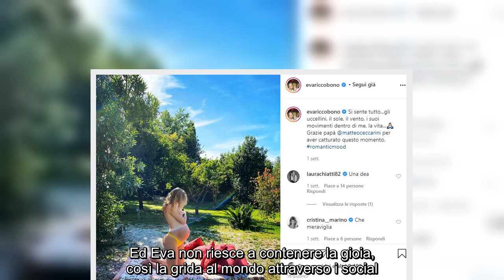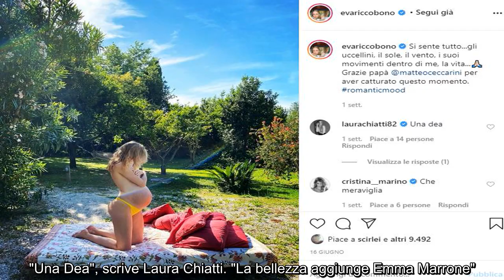✅ Eva Riccobono, incinta, in versione Madre Natura: topless e pancione al parco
✍  "Madre Natura". A riassumere efficacemente la bellezza di una delle ultime foto pubblicate da Eva Riccobono ci pensa l'attrice ed amica Miriam Leone. La supermodella si è immortalata infatti in versione premaman al parco: il pancione è in bella vista, i lunghi capelli biondi scivolano sulle spalle e il seno nudo è coperto solo dalle braccia. "Si sente tutto. Gli uccellini, il sole, il vento, i suoi movimenti dentro di me, la vita...", scrive Eva, incinta per la seconda volta del sound designer Matteo Ceccarini.   Eva Riccobono incinta per la seconda volta   La rotondità è quella del settimo mese di gravidanza. Ed Eva non riesce a contenere la gioia, così la grida al mondo attraverso i social. Con Ceccarini dura da 16 anni: "Eva è colta, seria, responsabile, bellissima, ha grandi valori", ha raccontato lui di recente, "Questo basta a spiegare gli insieme. Al contrario non ho ancora capito cosa trova lei in me…". Il primo figlio, Leonardo , è nato sei anni fa.   Tanti i complimenti lasc ...